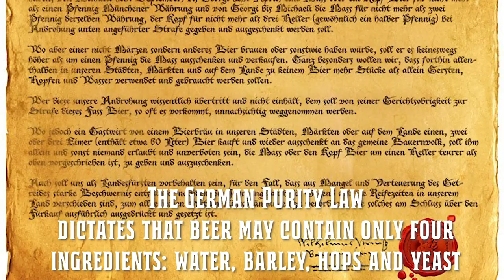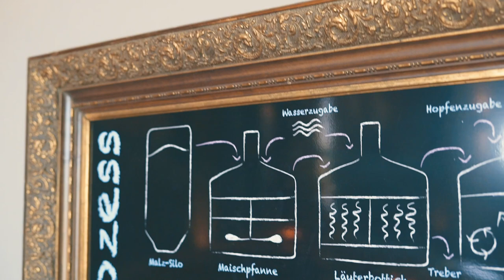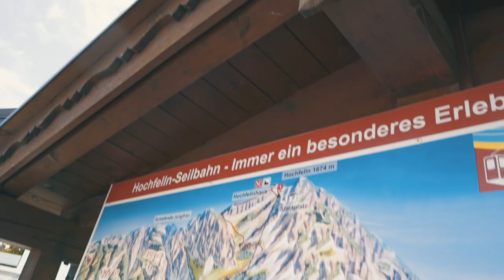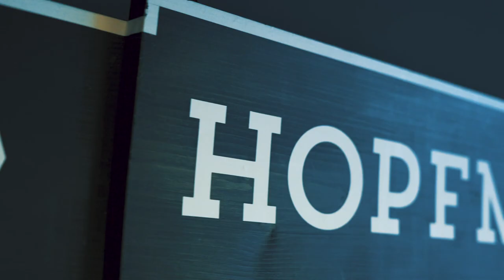How A German Craft Brewery🍺 Works Around The German Beer Purity Law⚖️ (Reinheitsgebot)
The German Beer Purity Law—known to Bavarians as the Reinheitsgebot has been around for over 500 years.

In it, the region of Southern Germany codified just three permissible ingredients for use in beer production: water, barley, and hops.  In the mid 1800's they found out that yeast would make up the fourth ingredient based of Louis Pasteur's research.

➡️ At a time when craft beer is incorporating increasingly brave, unexpected flavors into the bottle, German drinkers, as a matter of pride, have largely held true to their rudimentary lagers, brewed according to centuries-old tradition.

➡️ "From my perspective, the American craft beer scene has a huge impact on our local beer scene," concedes Marc Gallo, of Hopfmeister. The he graphic designer-turned-brewer boldly opened an anti-establishment craft brewery in Munich in 2015.

Gallo was emboldened by a younger generation of German drinkers in their mid-20s to mid-30s, turning to flavor-forward expressions from across the United States; hop-heavy IPAs of San Diego, barrel-aged stouts of the Midwest.

How far is the craft beer scene going to go in Bavaria is anyone’s guess, but when it comes to geography, at least, the craft beer revolution knows no boundaries.

Cheers!

🎬 🖥 Filming and Editing by:  Yoel Kamara